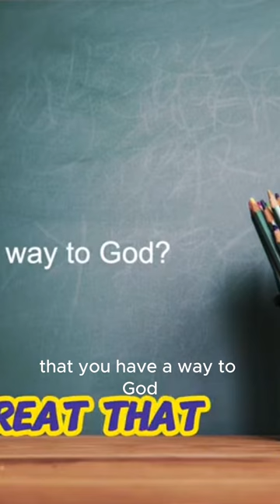Is Jesus The Only Way To God?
An often-heard disagreement with Christianity is “Jesus and Christianity are fine, and it is great that you have a way to God. But I have my own way, and the Muslim has his, and the Buddhist has his. All roads lead to God if we are sincere in seeking Him.”

If a Christian objects to such a statement, they are often met with the reply, “What right do you have to send me to Hell just because I don’t believe in Jesus the way you do?”

How Christians answer that is critical.